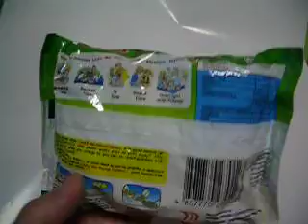No.3370 Lucky Me! Instant Pancit Canton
Lucky Me! Instant Pancit Canton / Monde Nissin / Philippins